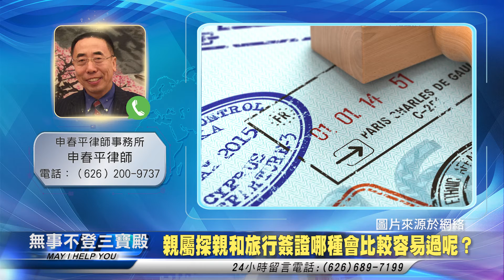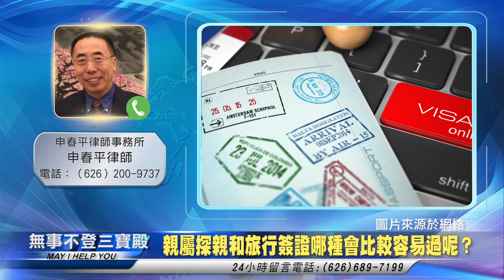親屬探親和旅行簽證哪種會比較容易過呢？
無事不登三寶殿 法律篇 112520 主持人：小米

申春平律師事務所 申春平律師

无事不登三宝殿 法律篇 112520 主持人：小米

亲属探亲和旅行签证哪种会比较容易过呢？

申春平律师事务所 申春平律师